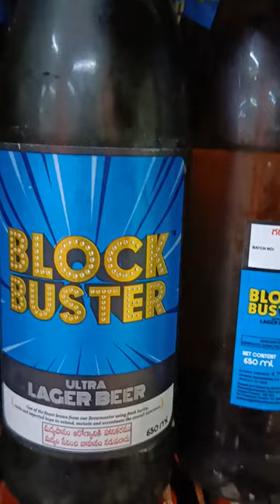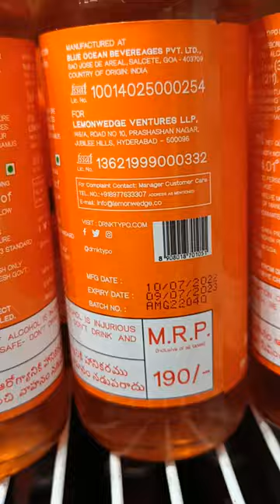Beer and breezers prices in Andhra